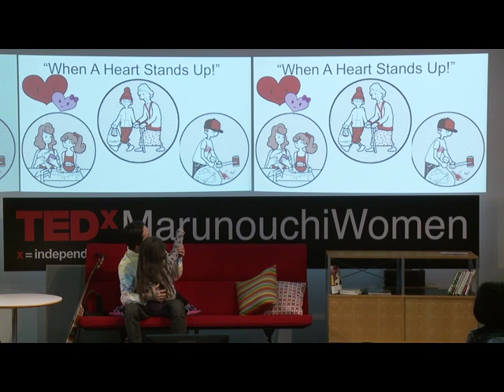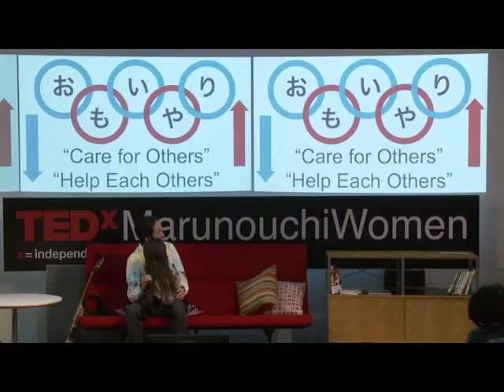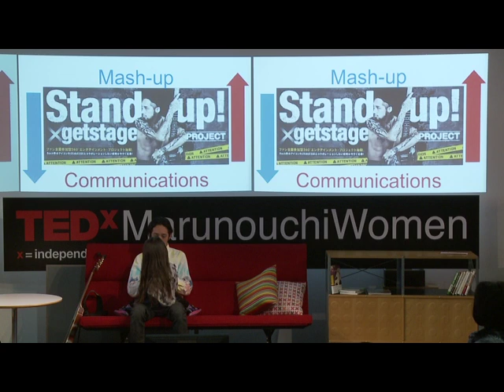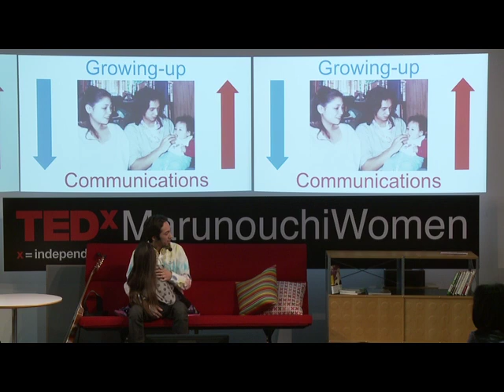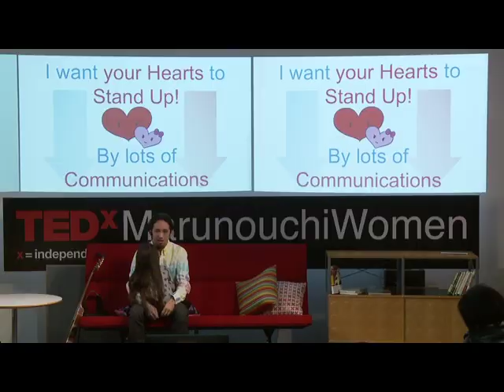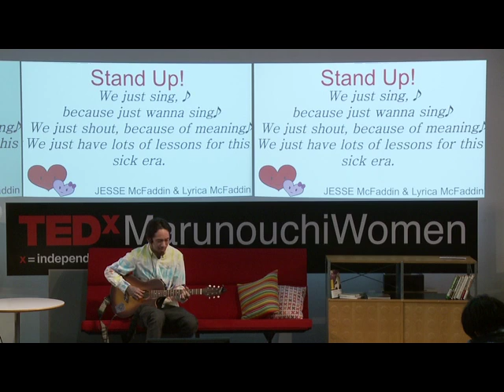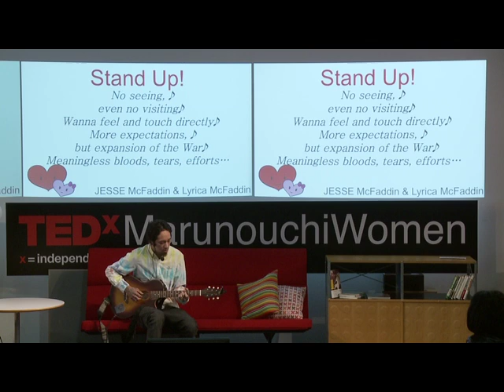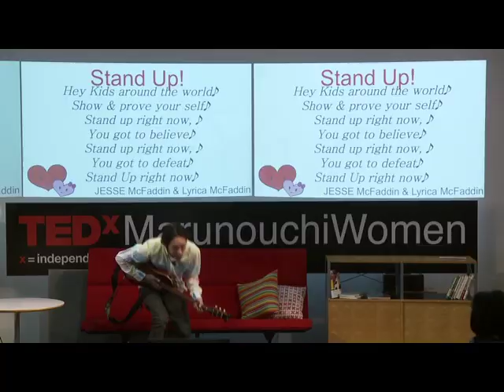When a heart stands up! | Jesse & Lyrica McFaddin | TEDxMarunouchiWomen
This talk was given at a local TEDx event, produced independently of the TED Conferences. Jesse teaches his daughter the importance of 'omoiyari' and standing up with the heart on stage. He believes that this communication between the heart is what will bring the next generation together.

Born in 1980/08/11, Singer/MC/Guitarist/Fashion Producer/Philanthropist, American nationality. A frontman of one of the established rock band, RIZE.
RIZE has a 13 year music career with many accomplishments, such as;
appearing on the same stages with Linkin Park, Jay-Z, Oasis, Nine Inch Nails at plenty of large scale rock festivals including Live Aid, Summer Sonic, and more.
JESSE also has proven careers in fashion fields, producing his own street fashion brand "SLIP&Co". Not only as a fashion producer, but as a street fashion icon, he often graces the cover of popular street fashion magazines.